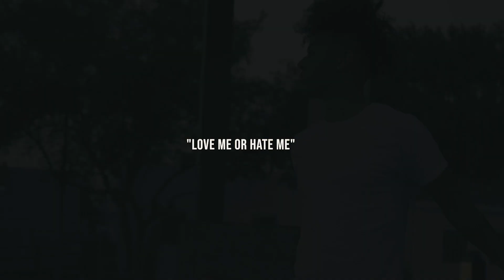Lul Bryce - Love Me or Hate Me (Official Video) Shot